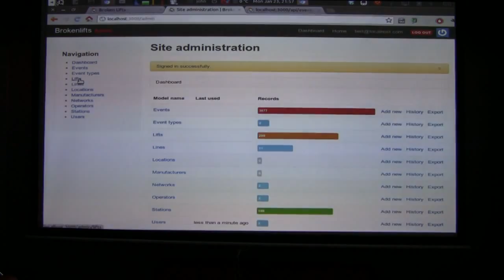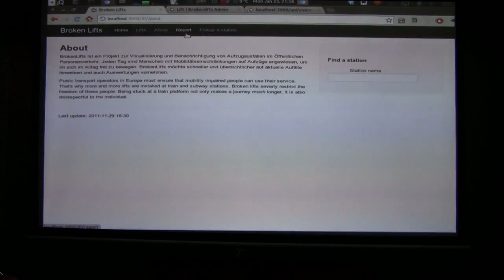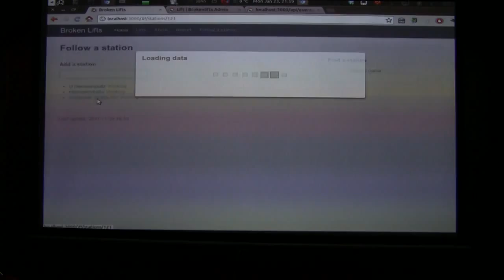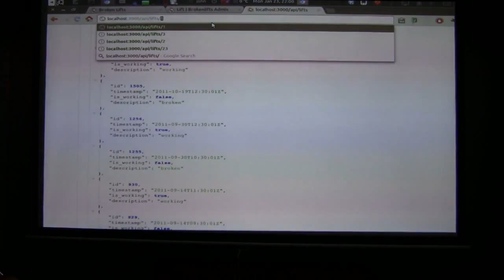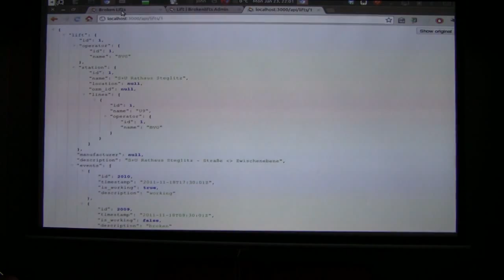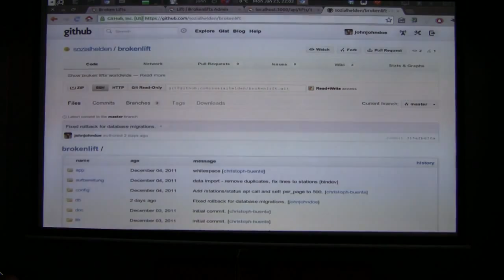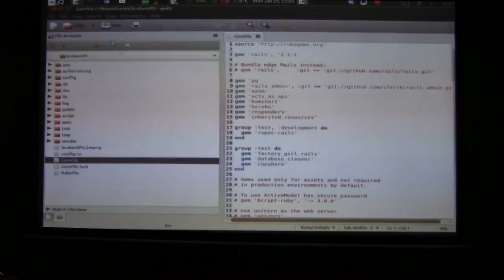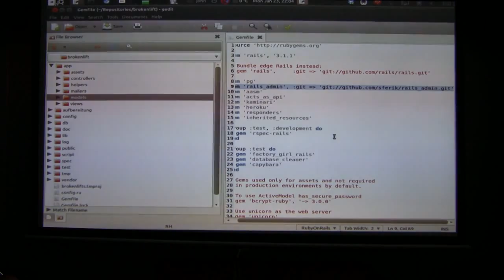BrokenLifts (Part 2/3)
A talk about the Random Hacks of Kindness (RHoK) project created to open up the access to information about broken lifts to the public. The talk was given at the Chaos Communication Congress 2011 (28C3) before.